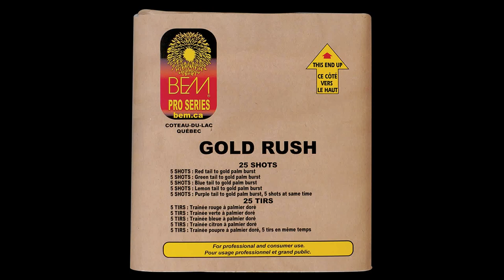Gold Rush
Consumer firework. For more information about this product, please visit our

Feux d’artifice de consommateur. Pour plus d’information sur ce produit, veuillez visiter notre site internet à